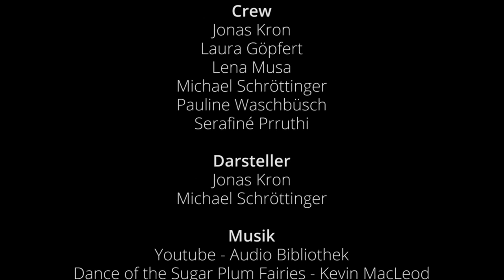Nikolaustag gerettet? | Sketch | EPRO | Feliz NaWÜdad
Heute Abend kommt der Nikolaus! Freut ihr euch schon drauf?
In diesem Video seht ihr, wie 2 unserer Medienmanagement-Studenten exemplarisch den Nikolaustag komplett verschieden verbringen. ☃️
Vielen Dank an Professor Doktor Porzelt!
Achtung! Easteregg befindet sich wie immer nach dem Abspann 😜.